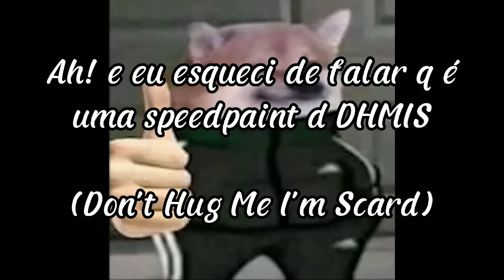•°•DHMIS SPEEDPAINT•°• / ♡White Cat Oficial♡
Era uma vez uma menina de 10 anos, que criou um canal em seu YouTube, porém, ninguém acreditava nela deque ela seria capaz de criar seu próprio canal, mais ela acreditou em si mesma, e agora, tem um canal de sucesso!

Lema do canal: "Nunca desiste por mais que seja impossível!"

Personagen(s) Usado(s):

O.C.s:

White Cat♀️💚

Shadow♂️💖

Apps usados:

Ipis Paint X

CapCut

Curtam o vídeo!! :3